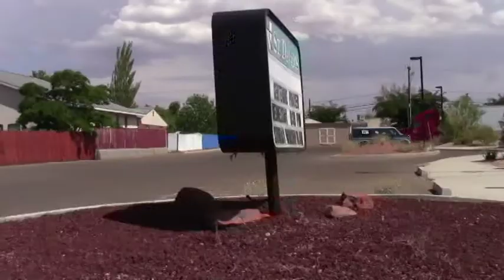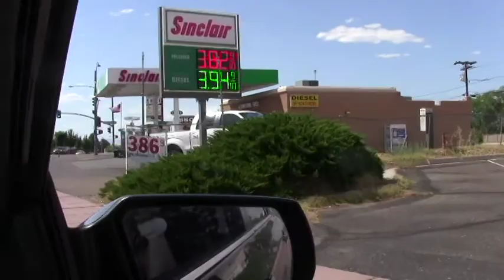For the love of God - Om de liefde god's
In Page Arizona is de concurrentie voor het gebed bijzonder groot...